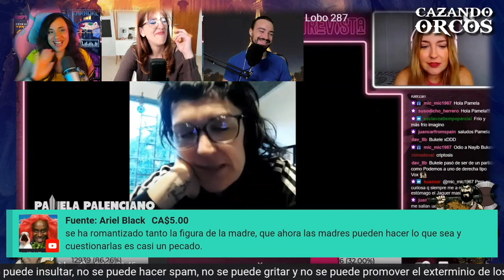PAMELA PALENCIANO se siente CENSURADA por su nuevo monólogo DEFENDIENDO CR*MINALES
Una Alienada y Miguel me invitaron a su directo CAZANDO ORCOS para reaccionar a la nueva entrevista de PAMELA PALENCIANO donde CONFIESA que ella se siente CENSURADA por su nuevo monólogo DEFENDIENDO CR*MINALES.

❤ CRIPTOS:
BITCOIN: bc1qa3w7a9qxwjshr2pav5j7hrpxum33skxf4fcl6a
ETHEREUM: 0x7602D2bEFc71F62A785Dbce751C0343701a29118
LITECOIN: LedwQR8Nh8zXrg1aq7R9iX9J9sxmAMNoHw
TETHER: 0x7602D2bEFc71F62A785Dbce751C0343701a29118

► MI EQUIPO:
Micros de corbata para smartphones